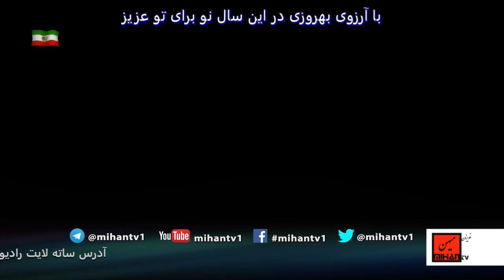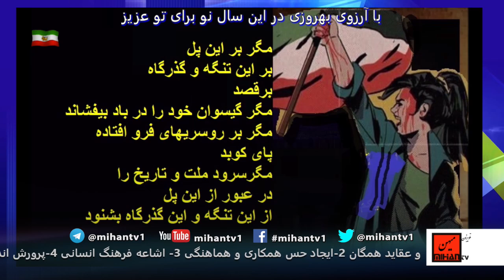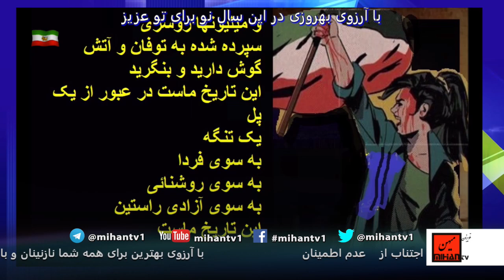بنگریدش!این تاریخ ماست که می رقصد. اسماعیل وفا یغمائی. یکم فروردین2582شاهنشاهی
ادرس رادیو در ساته لایت:
Satellite: Eutelsat 7A-7B @ 7 Degree East
Transponder: A1
Frequency: 10721 MHz
Polarity: Horizontal
Symbol Rate: 22.000
FEC: 3/4
نه غزل بهاری و نوروزی اسماعیل وفا یغمائی نوروز 2582 شاهنشاهی از رادیو تلویزیون میهن پخش میگردد